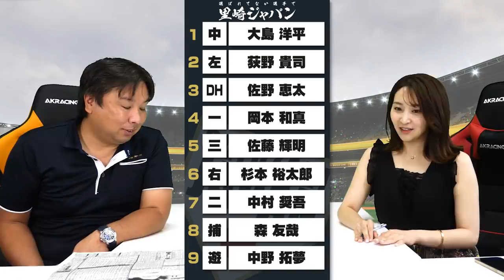侍ジャパン選出外の選手でチームを作ってみた！【選ばれてもおかしくない24選手】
【侍ジャパン発表】ロッテに喝！選出から読み解く『日本の戦い方』を里崎が解説！

侍JAPANが近日発表！？里崎が監督ならこの選手を選出する！【里崎JAPAN最終発表】

2006WBC優勝！ベストナイン！ 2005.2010ロッテ日本一！